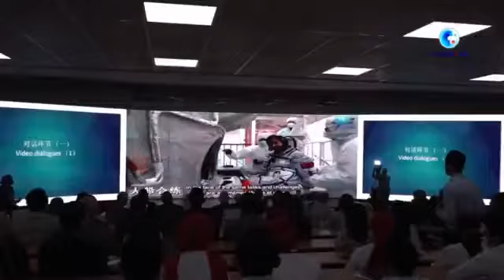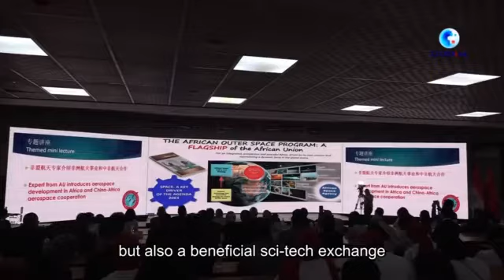Chinese astronauts talk from space, share experience with African youth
Three Chinese astronauts have talked from space via video link with students from at least eight African countries and shared their experience during Shenzhou -14 spaceflight.